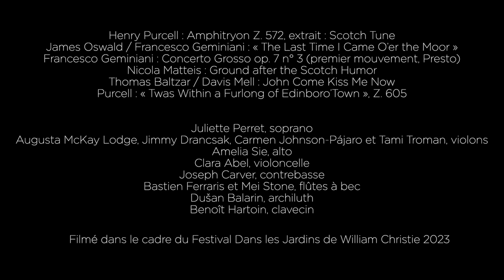The Scottish Tradition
Carte blanche à Augusta McKay Lodge : The Scottish Tradition

Henry Purcell : Amphitryon Z. 572, extrait : Scotch Tune
James Oswald / Francesco Geminiani : « The Last Time I Came O’er the Moor »
Francesco Geminiani : Concerto Grosso op. 7 n° 3 (premier mouvement, Presto)
Nicola Matteis : Ground after the Scotch Humor
Thomas Baltzar / Davis Mell : John Come Kiss Me Now
Purcell : « Twas Within a Furlong of Edinboro’Town », Z. 605

Avec • with:
Juliette Perret, soprano
Augusta McKay Lodge, Jimmy Drancsak, Carmen Johnson-Pájaro et Tami Troman, violons • violins
Amelia Sie, alto • viola
Clara Abel, violoncelle • cello
Joseph Carver, contrebasse • doublebass
Bastien Ferraris et Mei Stone, flûtes à bec • flute
Dušan Balarin, archiluth • lute
Benoît Hartoin, clavecin • harpsichord

Filmé au • Filmed at the Festival Dans les Jardins de William Christie 2023